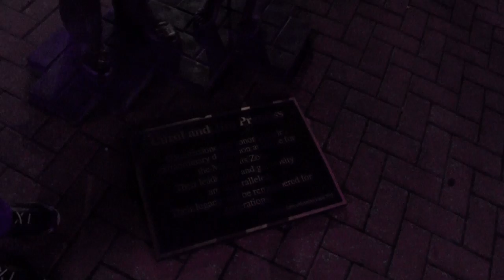Vlogmas: Kennedy meets Santa Claus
What will you find on my channel? (Lifestyle content) You may find family vlogs, crafts, hauls and mommy rants. I also enjoy collaborating with other creators! Come back, you never know what you will find :)

Periscope: mommycraftsalot